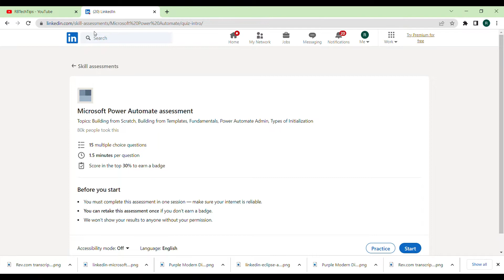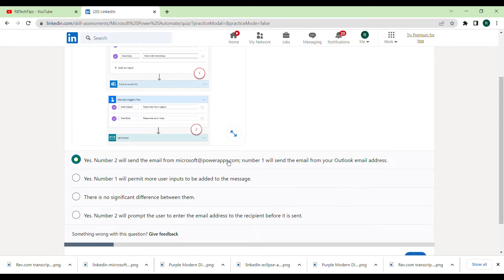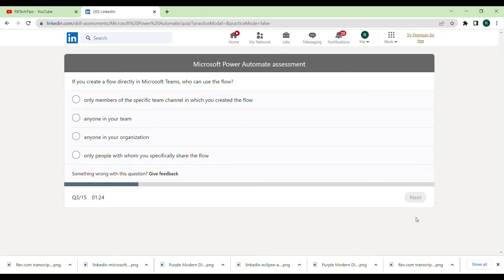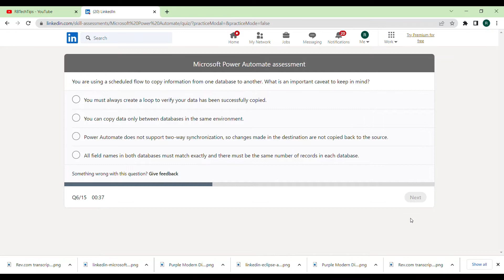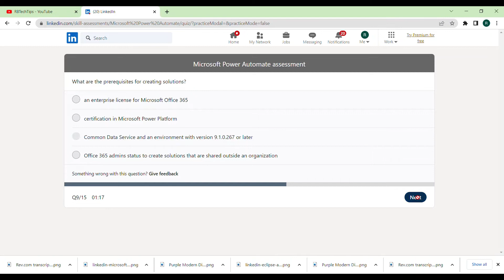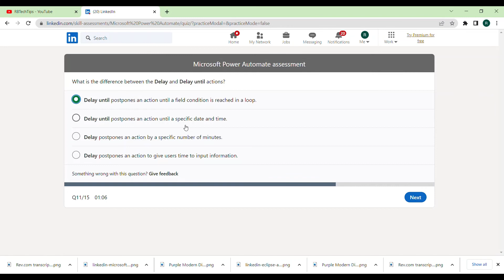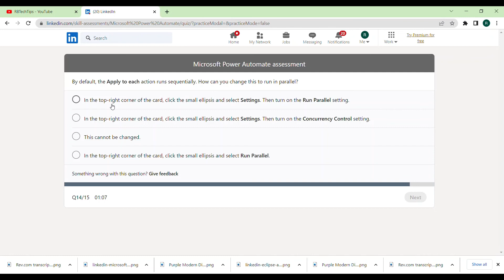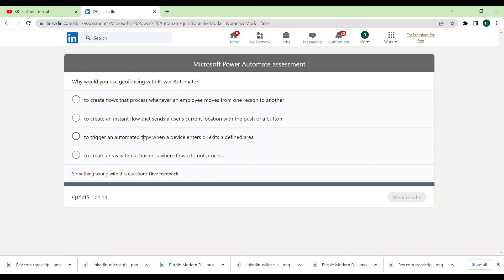[Top 5%] LinkedIn Microsoft Power Automate Assessment Answers 2022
Prepare yourself for LinkedIn Microsoft Power Automate Skill Assessment Test and go through this video and our upcoming videos to test your knowledge on LinkedIn Skill Assessment Quiz/Test 2022. Consider this test as LinkedIn Microsoft access Skill Assessment Sample Test Questions. The score achieved for this test in September 29th, 2022 assessment is Top 5%.

Good Luck :)